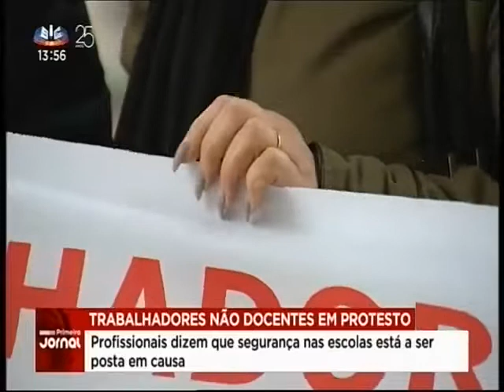Os trabalhadores não docentes manifestaram-se esta manhã em Lisboa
Os trabalhadores não docentes manifestaram-se esta manhã em Lisboa, queixam-se dos baixos salários e da falta de pessoal nas escolas e marcaram uma greve para maio.
Declarações de Artur Sequeira, Sindicato dos Trabalhadores em Funções Públicas e Sociais.
SIC - Primeiro Jornal